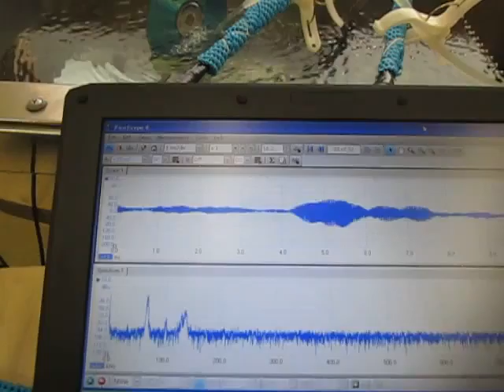超音波発振計測解析システム Ultrasonic Tester